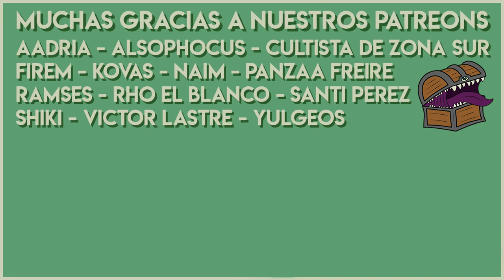Resumen del Stream #40 Consejos para DMs 🧙🏻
✔️00:15 Quiero hacer introducciones para cada uno de los personajes, ¿cuánto tiempo debería dedicarles?
✔️01:15 Tengo que hacer la primer sesión y no sé qué hacer. ¿Qué me recomendás?
✔️02:27 ¿qué me recomiendas hacer si un jugador está haciendo que el DM se harte de jugar?
✔️03:28 ¿Qué hago si mis jugadores son DMs experimentados que se saben todas las reglas?
✔️05:09 ¿Qué DMs recomendás para mejorar como master?
✔️06:38 ¿Consejo para un DM primerizo que tiene que hacer un One-shot?
✔️08:09 ¿Qué me recomiendas para que el fighter no se aburra en momentos de investigación?
✔️09:37 Siento que mis jugadores son más avariciosos que sus personajes, ¿qué hago?
✔️11:07 Tenía ganas de masterear una partida donde los jugadores no sean fijos, ¿cómo hago para que no sea un descontrol?
✔️11:58 ¿Cómo hacés cuando todos están inconformes con actitudes de un compañero?
✔️13:12 Quiero que mis jugadores no recuerden sus pasados ni poderes, alguna idea?
✔️15:22 ¿Cómo manejás el tiempo real en combate?
✔️16:49 ¿Qué consejos o herramientas recomendás para hacer mazmorras?
✔️17:43 Como DM, ¿cuál creés que sería la mejor actitud a tomar para controlar el metajuego?

Nueva intro musical por Max Kruspe!